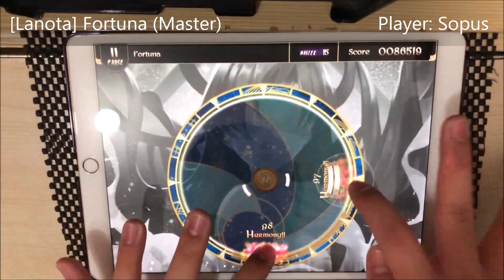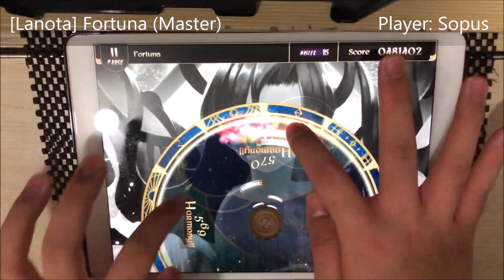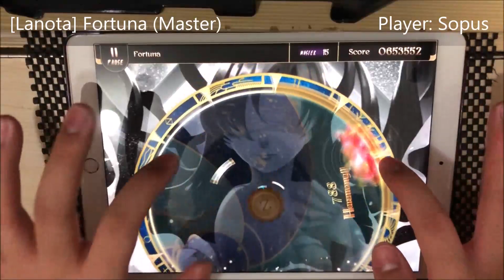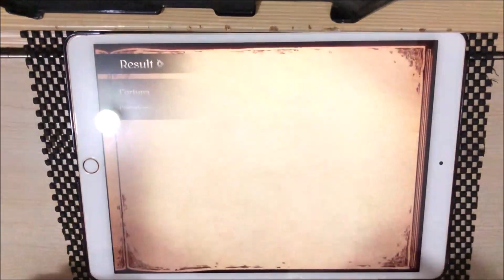[Lv15↑↑ 正攻法] Fortuna (Master) - All Combo!! [Lanota]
從當初的80萬分，終於AC了！！
能AC這首15 (16)真的很感動

Fortuna - Powerless
Level 15 (Master)
988026 pts/ Rank L
Player: Sopus